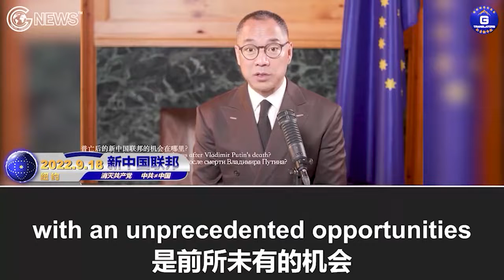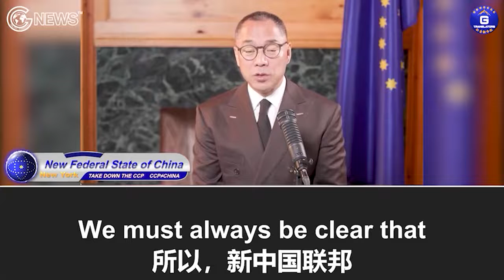No. 5 What are the opportunities of the NFSC after Putin's death? 五、普亡后，新中国联邦的机会在哪里？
这不是郭文贵先生官方账号

‘新中国联邦’正式成立 2020年6月4日